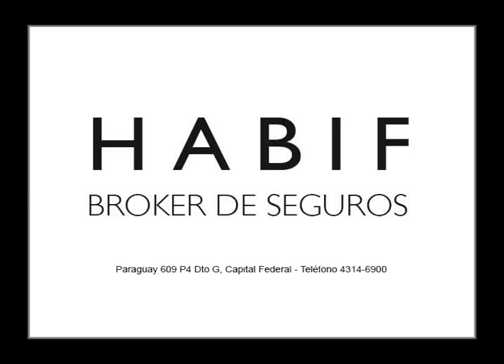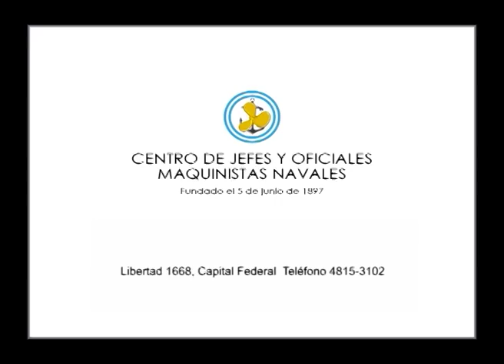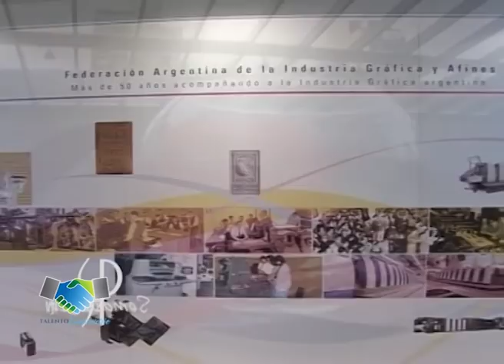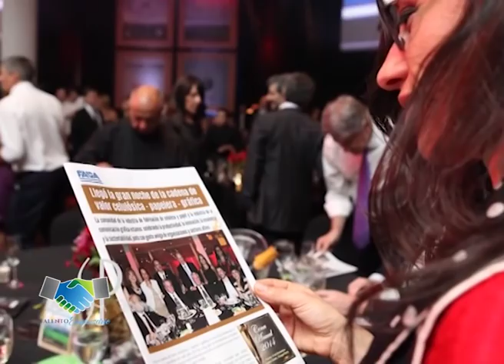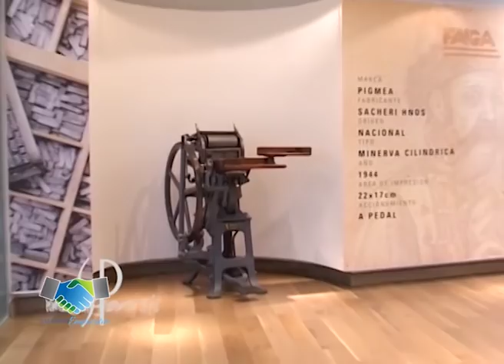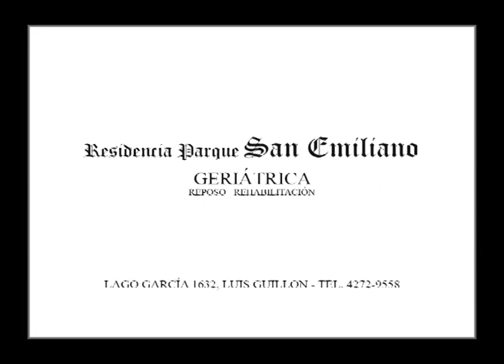Federación Argentina de la Industria Gráfica y Afines - FAIGA